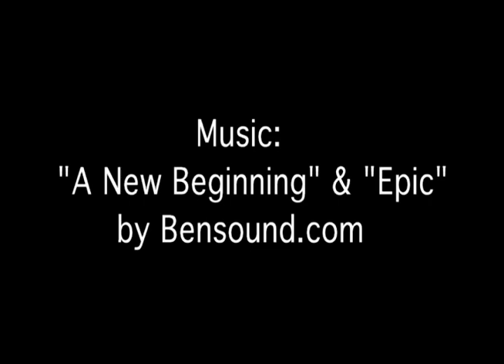Who said it better, Hillary Or TRUMPLER?